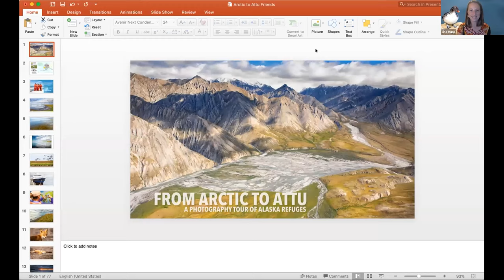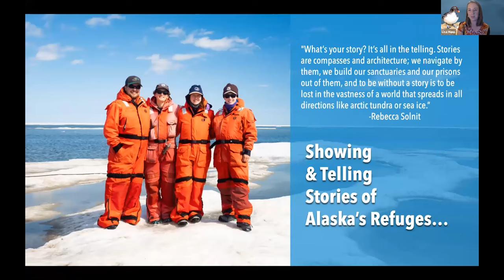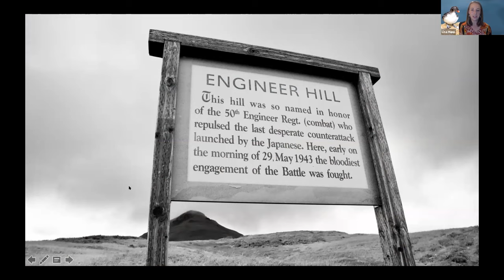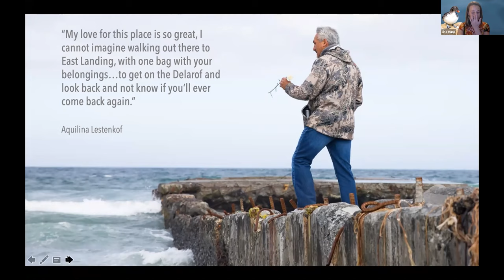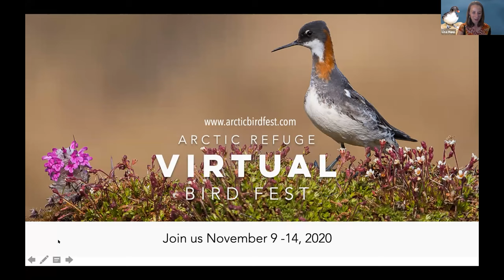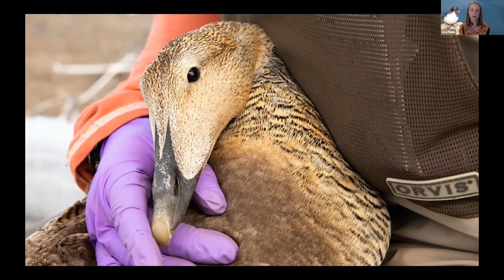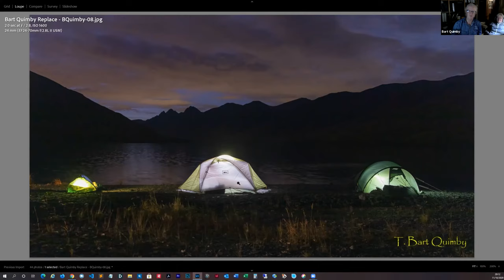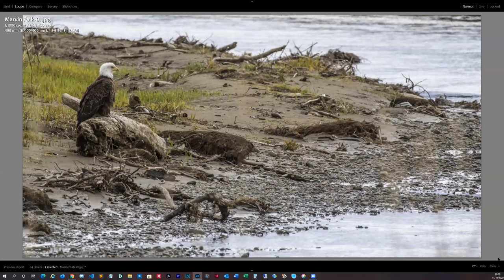2020 11 10 ASONP Hupp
On November 10, 2020, Lisa Hupp gave a presentation on Alaska’s National Wildlife Refuges.